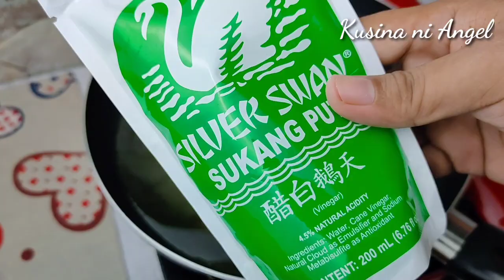PUSTAHAN DI MO PA ITO NAGAWA SA SABA! PWEDENG TUMAGAL UP TO 2 MONTHS! | Pang Negosyo|Kusina ni Angel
IMPORTANT!!

Facebook Group : Check my FB Page